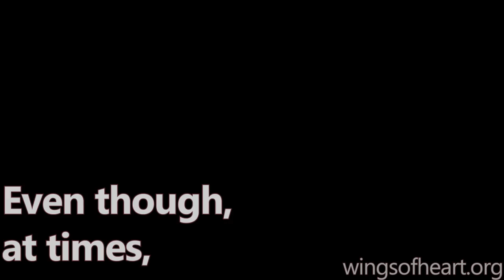A great year for animals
Saving a life won't change the world, but its world will change forever.
2017 has been a year plenty of fight and animal rescues.

Thank you for making it possible!

Help us to make 2018 even better:
►Become a member of Wings of Heart →